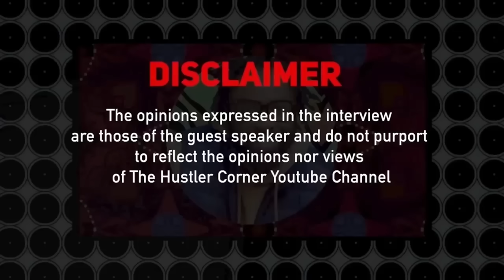WILLIAM SEBELEBELE - FROM ORPHANAGE TO EXECUTIVE | Pain, Poverty, Purpose, Corporate, Education